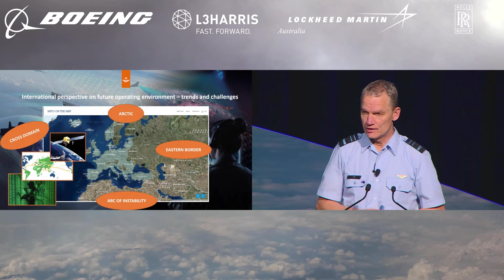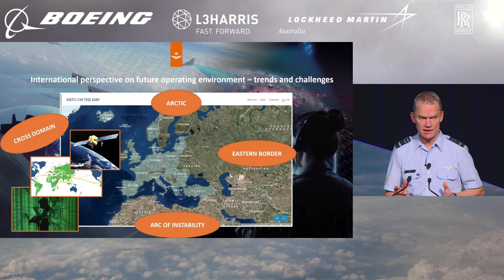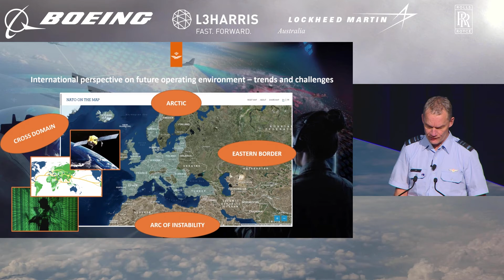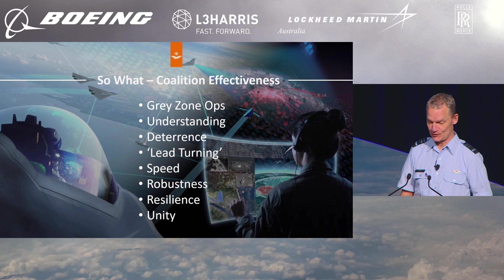International Perspective on the Future Operating Environment - Trends and Challenges - Dennis Luyt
Global order, cooperation and security is under strain. While the Australian Defence Force’s priority is Australia and its region, Australia will continue to play an important role as a regional and global leader, and actively engage to enhance global security. Lieutenant General Luyt provides an international perspective on the challenges and opportunities of the future operating environment, including innovation and resilience within NATO and lessons learned from recent events, with a particular focus on the ongoing conflict in Ukraine.